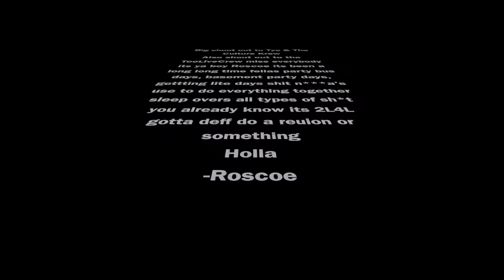010| SEASON FINALE Riots At The Capitol + Too Live Take Over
This Episode of The Culture Krew we talk about the recent. Riots at the U.S capitol building & how could the U.S not be ready and prepared for something like this, plus the aftermath.
We share our favorites moments of the season and also drop some gems on next season.

Also Too Live Comes & Take Over sharing secrets & spilling each others, Also taking us down memory lane of times having parties + MORE.